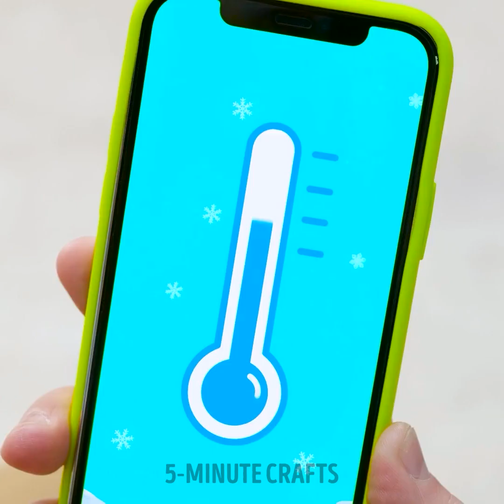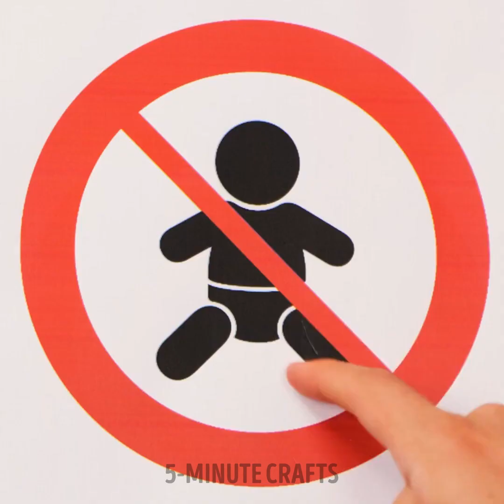50+ Smart Parenting Hacks and Tricks For Any Occasion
TIMESTAMPS:

00:01 Lollipop hack
01:10 How to play with kids
02:28 Smart baby thermometer
04:46 Great hacks and gadgets for young parents